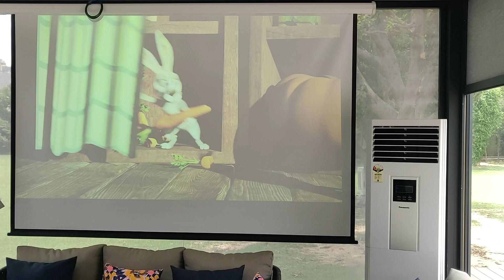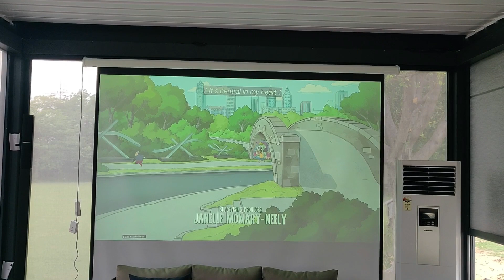GRG FARMS Sultanpur, New Delhi,